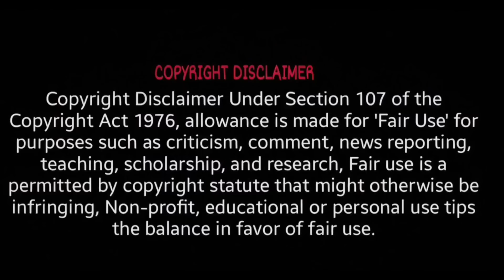AP politics jagananna TV9 Roja EXITPOLL Trolls | AP results exitpoll trolls | Sakshi Tv9 Devi trolls